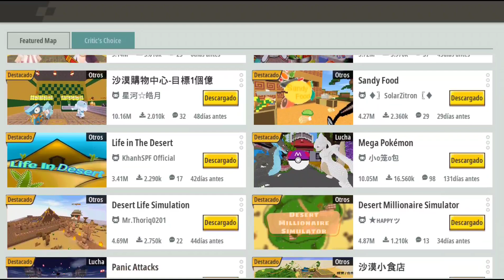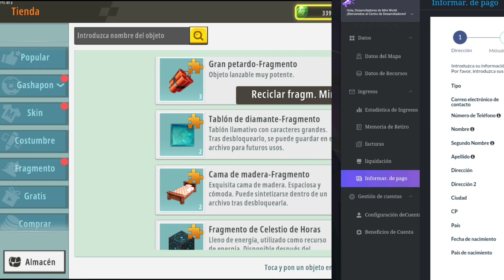Como ganar frijoles y dinero con Mini World | Tutorial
¿Sabías que puedes generar ganancias en Mini World mientras te diviertes?

En Mini World incentivamos la creatividad de los jugadores a través del sistema de desarrolladores, forma en la cual podras generar ganancias tanto dentro como fuera del juego.

Sigue a @Osaku07  en este importante tutorial para aprender más sobre como ser un desarrollador, y ve a su canal para aprender más en próximos tutoriales no te lo pierdas!